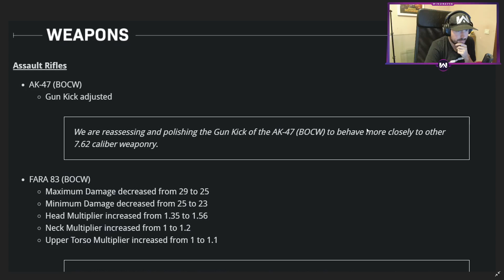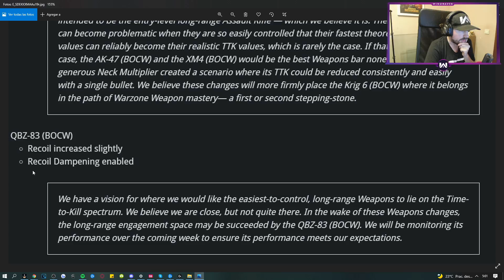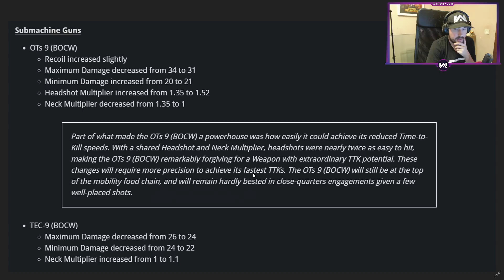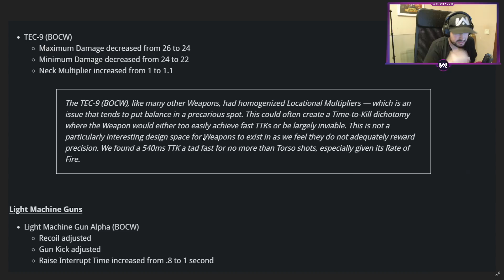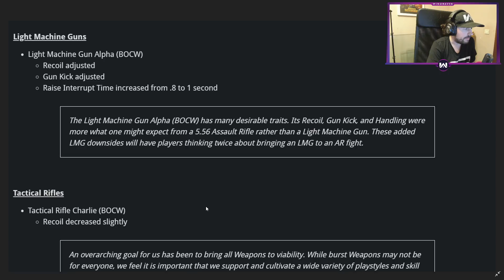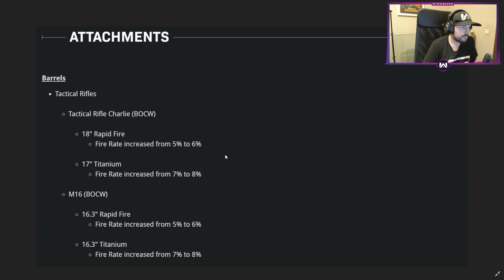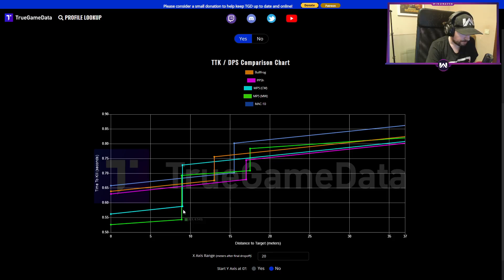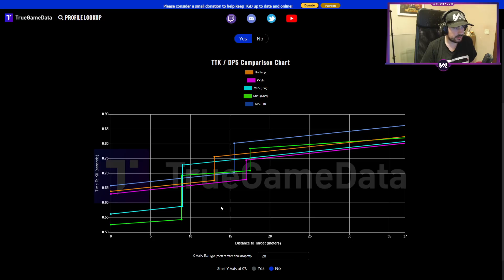❌ACTIVISION VUELVE A CAMBIAR EL META DE WARZONE CON ESTOS CAMBIOS❌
Acaban de salir las NOTAS DEL PARCHE OFICIALES a los CAMBIOS a las ARMAS de MAÑANA, donde han NERFEADO el META de WARZONE en ESTE BALANCEO de ARMAS